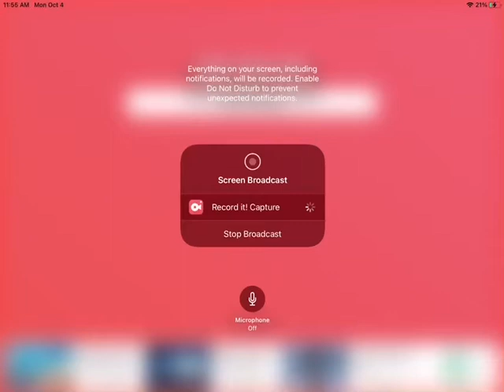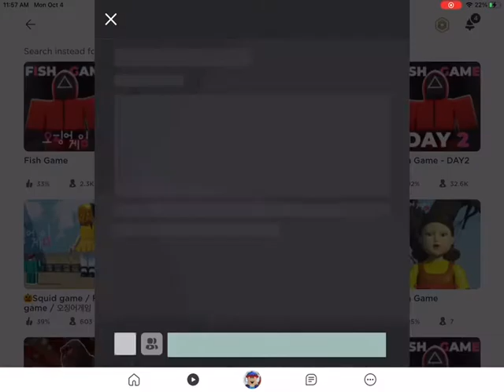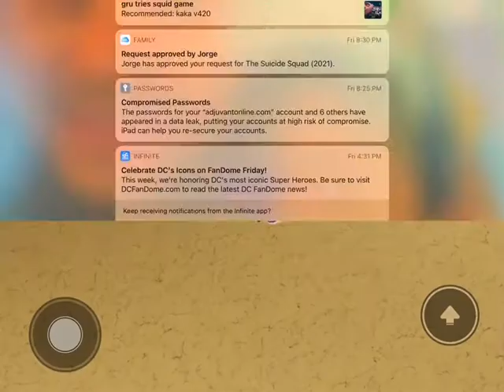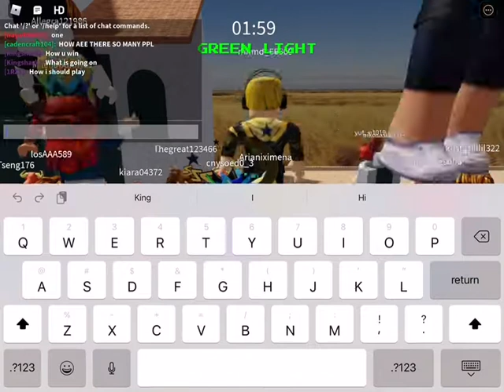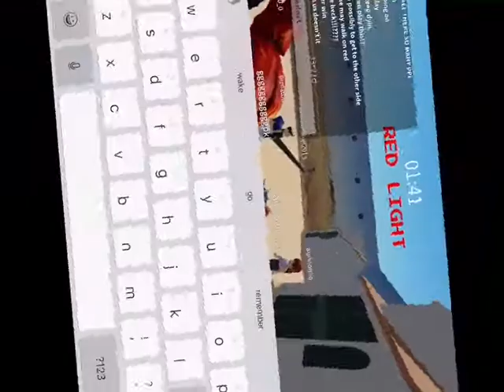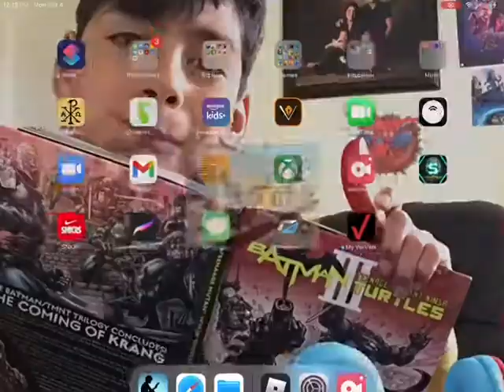So what’s all this SQUID GAME talk about!? ( roblox squid game. Netflix?)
SoThere’s been a lot of talk about a show and a game on Roblox called squad game. Apparently it’s also a new show on Netflix and a new game on Roblox. So I figured you know what? It’s time for me to play it so here we go￼